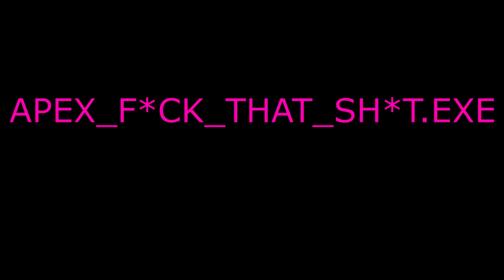APEX.EXE YOU LAUGH YOU LOSE !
DONT BE LIKE A P*SSY VERGIN.

MUSIC
1)The Seatbelts - Tank!
2)Undertale OST - Wrong Enemy !؟ Extended